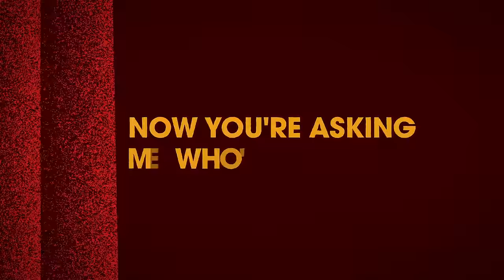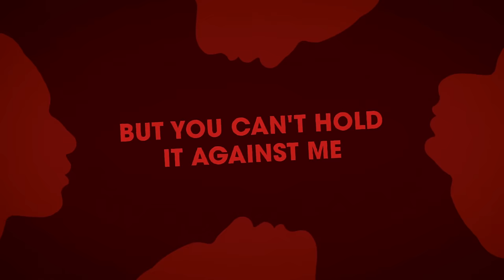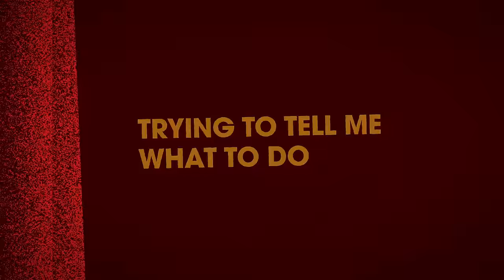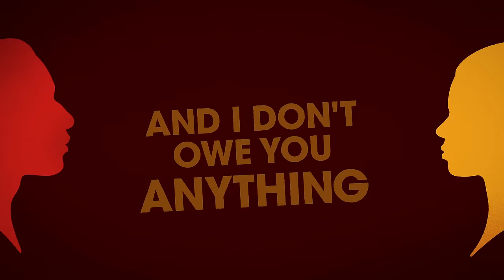Leon Bridges - Naomi (Official Lyric Video)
Official Lyric Video for "Naomi" by Leon Bridges.